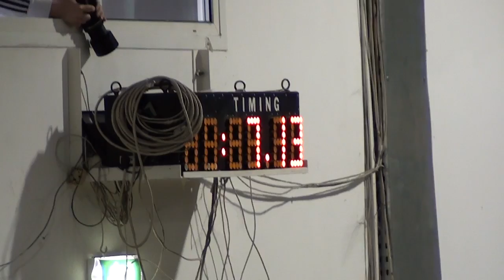Hungarian Indoor Championships in multi events - 2014.